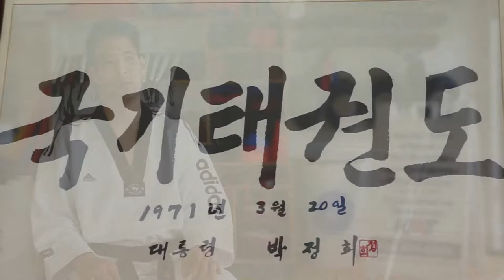Y TAEKWONDO - Short Documentary with Master Yi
This documentary aims to explore why Taekwondo can play a dramatic role in the development of young and old people a like.

SPECIAL THANKS TO MASTER YI

"When you bow to the universe, the universe will bow back"

This video was produced by Cordero Video & Photo